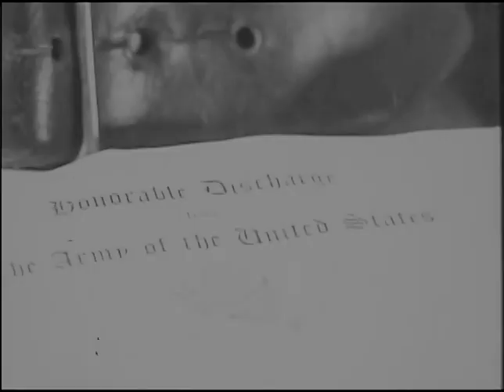Square Shoulders 1929 - Frank Coghlan Jr, Louis Wolheim, Philippe De Lacy, Anita Louise ⚡ UPGRADE ⚡